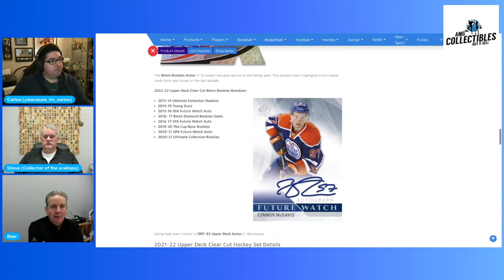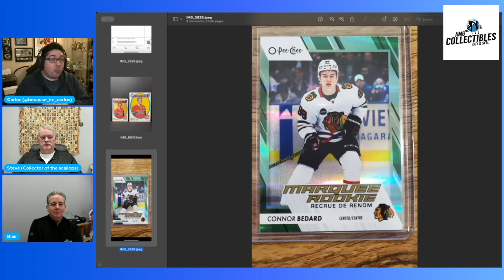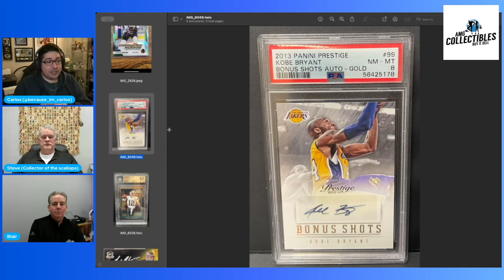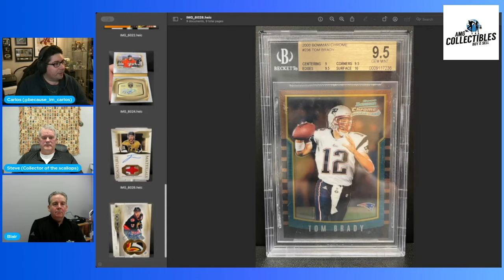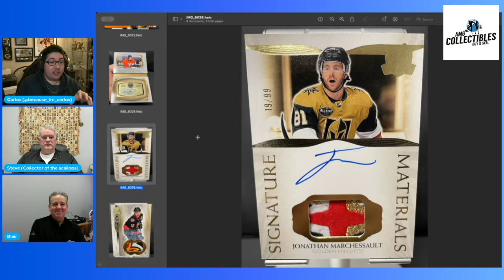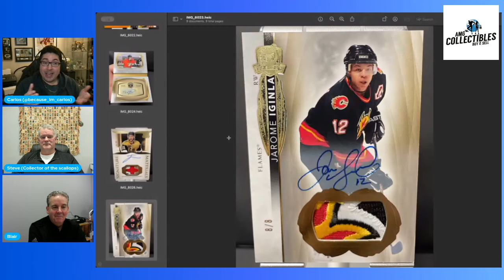2022-23 Clear Cut & OPC Bedard Chase Impressions - AMG Collectibles Podcast #18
Some new items in the shop and the team talks a bit about the 2022-23 UD Clear Cut and reflects on the first week of the Connor Bedard chase in 2023-24 OPC.

Time Stamps:
00:00:00 Intro / New in the Shop